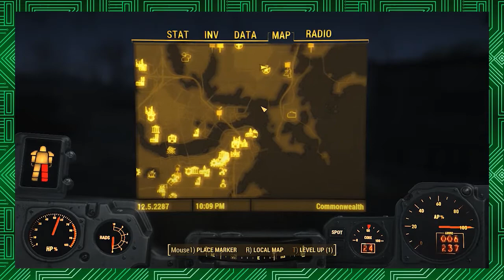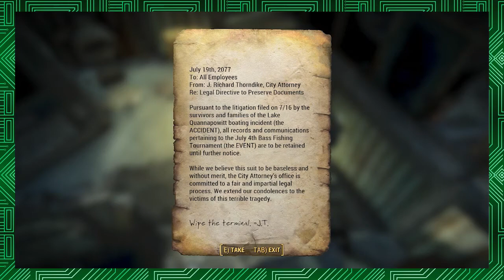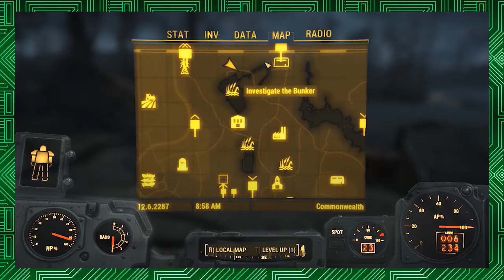Fallout 4 - Episode 40 (Mini Nuke Sniping)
We continue on with the searching for the rest of the military distress signal quest. Unfortunately there are some Super Mutants we have to go through to get to the locations. And of course they are not friendly...and they have mini nukes! Here goes nothing!

Enjoy! Let us know what you think and what game you wanna see us play next! Like what you see?